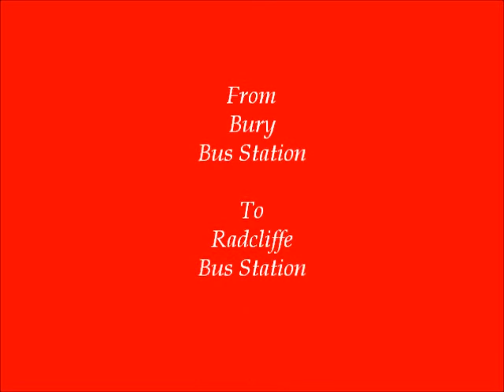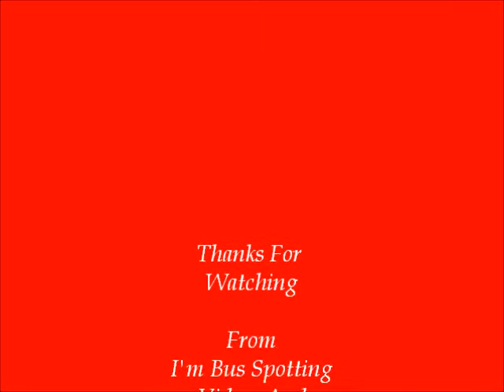Rosso 91 Service Bury To Radcliffe On 10/4/18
With 2741

First time on this route